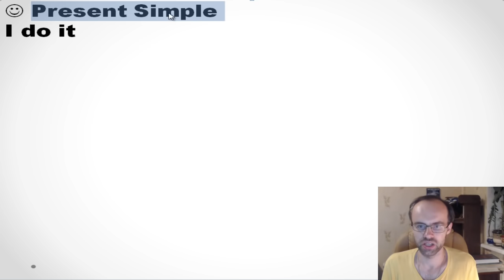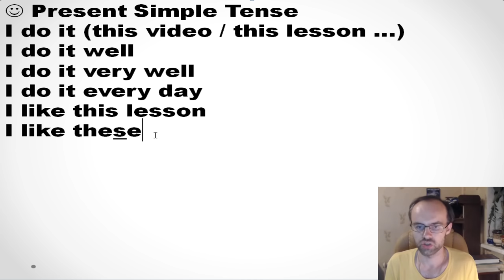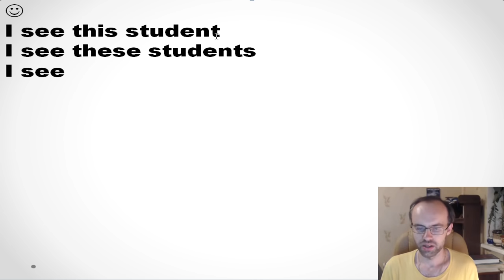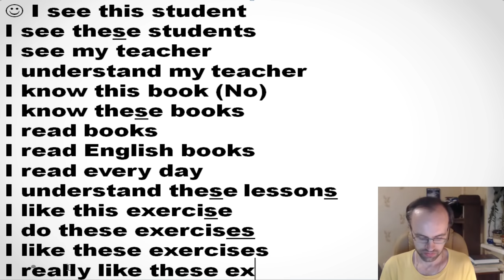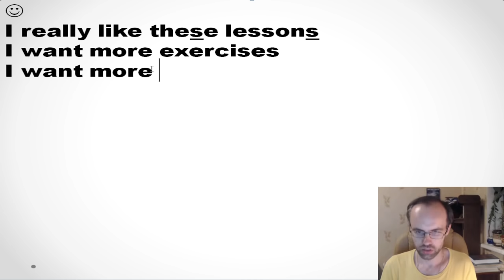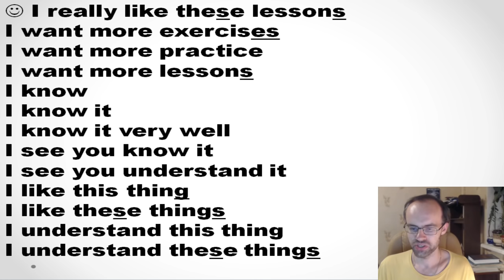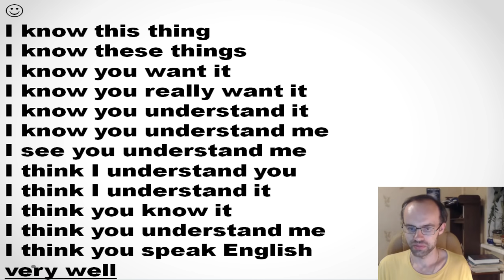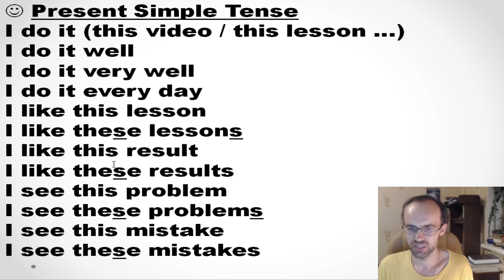БЕСПЛАТНЫЙ РЕПЕТИТОР. ЗОЛОТОЙ ПЛЕЙЛИСТ. АНГЛИЙСКИЙ ЯЗЫК BEGINNER УРОК 3 УРОКИ АНГЛИЙСКОГО ЯЗЫКА